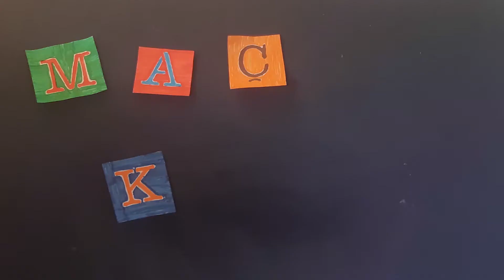Alanyaspor'dan dikine oyun. Rıza Çalımbay dizilişle çok oynadı. Maç Koltuğu 13.09.2020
Maç Koltuğu programını 2020/21 sezonunun ilk haftasında Sivasspor Alanyaspor mücadelesinde oyuncuların, teknik direktör tercihlerinin beğendiğim ve beğenmediğim yanlarını ve takımların performanslarını değerlendirdim.

Umarım beğenirsiniz.
Önerilerinizi ve olumlu olumsuz tüm yorumlarınızı bekliyorum.
İyi seyirler.